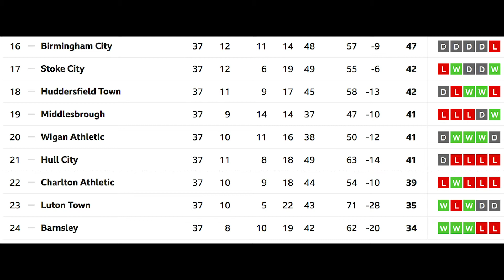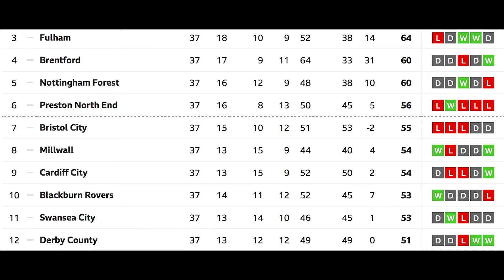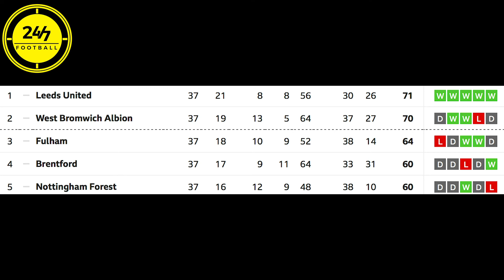Championship Restart Predictions "Brentford will win the play-off's"